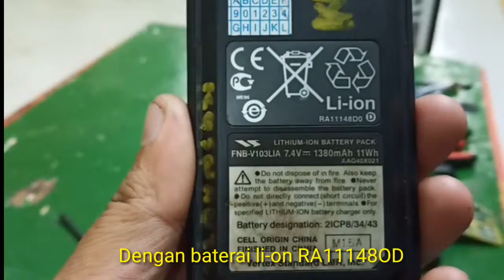Bongkar pasang radio vhf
untuk menjaga supaya radio tetap awet.. harus selalu di adakan pengecekan rutin